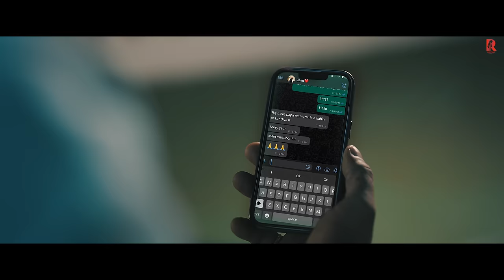Yarane (video) Raj Mawar, Mukesh Jaji, Anjali99, Divyanka | New Haryanvi Song 2024 | Jab Pade Dhundh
"Redtune Music" & "Bijender Jaji" presents a "new haryanvi song 2024" on occasion of this "Valentine" month. This "Sad" and "Romantic" haryanvi song titled "Yarane" feat. "Raj Mawer" and "Divyanka Sirohi" in voice of "Raj Mawar" and "anjali 99" in Music Directions of "Gulshan Music". Video of this "Latest Haryanvi Song 2024" is directed by "Ameet Choudhary". Feel it now, and share your valuable reviews via comment section with us.

Album Title : Yarane
Song Title : Yarane
Viral Titles : Jaade, Jab Pade Dhund, Thada Wait

Video : Team Ameet Choudhary
Director : Ameet Choudhary
Dop   : Kehar Randhawa
Artists : Raj Mawer & Divyanka Sirohi

Song Lyrics & Voice Tags :
Jab pade dhundh teri ave yaad
Ya dil ke johad main thave gadh

Main kyokar bhulu yaara ne the apne re gadhe
Tere diye saal ki maar ke ne bhukal kat rahe hain jaade …..

Ishq padai padi maine teri ankhain te
Ib iste jyada or maine kuch andha ni….
Main manu Su main thoda bahut te jhuta su aaj bhi teri jhuthi kasam khanda ni ..
Log thada wait karain se fervery mahine ka per velentine mere kade bhi happy jyanda ni
Darda ki aanch pe dil rakh ke ne piun su kadhe
Tere diye saal ki maar ke ne bukal kat rahe hain jaade ……
Mere te mera saal bhi kismat aala jo lipta rahve tere ban mala
Yaad maine aani teri lajmi
Maine bhi rakha sambh ke parna kala …..
Teri surkhi ka se daag aaj bhi bursat pe hay… nuki nuh se khusbhu saal main teri re…
Us pede pe naam aaj bhi likh rahe hain apne haye..jit bani thi ya pat meri re
Mukesh jaji likh raha apne jakhmain ne log kahve shayar ne dharti meri re ….ho meene galain takrawain ib jaam ye thade ….
Tere diye saal ki maar ke bukal kat rahe hain jaade ..

“Jo time pyaar ka tha pyara wo kad ka bawli bit liya
Bas tu haari maine jindgi main baki jag saara jit liya “

log wait kare february valentine mera kade bhi happy jande nahi  jab pade dhundh teri ave yad teri diyr sal ki mare ke bukal kat rehe hain jade

Some Useful Video Tags : yarane,yarane song,jaade,jaade song,jab pde dhund,thada wait,jab pde dhund teri ave yad,thada wait february mahine ka,yarane raj mawar,yarane mukesh jaji,raj mawar,raj mawar new song 2024,mukesh jaji,mukesh jaji songs,mukesh jaji new song 2024,anjali99,divyanka sirohi,divyanka sirohi new song 2024,haryanvi,haryanvi songs,new haryanvi song 2024,new songs,valentine songs,new song 2024,raj mawer,raj mawer songs,raj mawer new song 2024,redtune music,jab pade dhundh, jad pde dhundh,